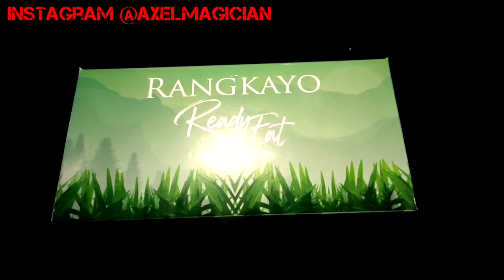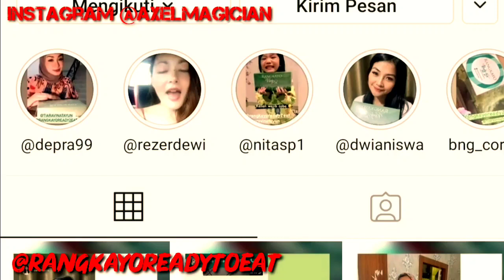REVIEW WADAI BAHULU PANDAN